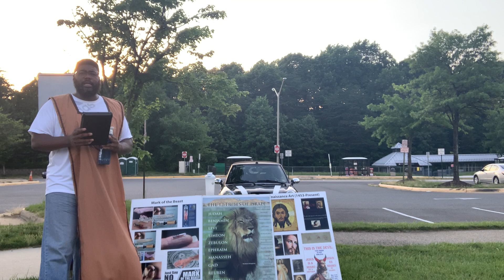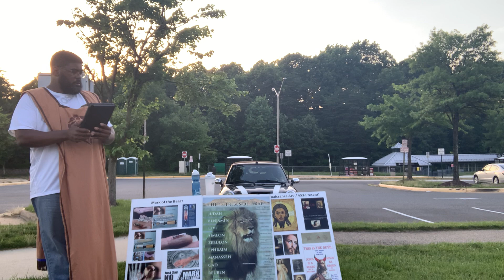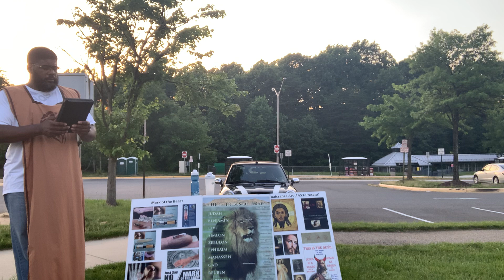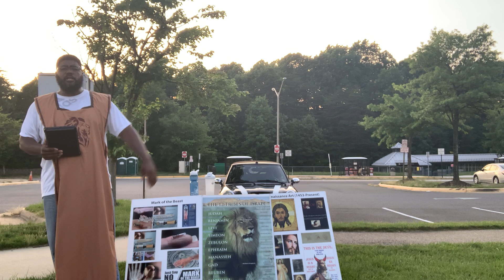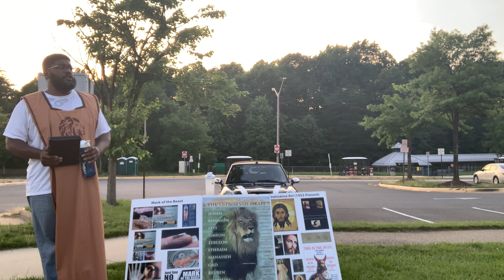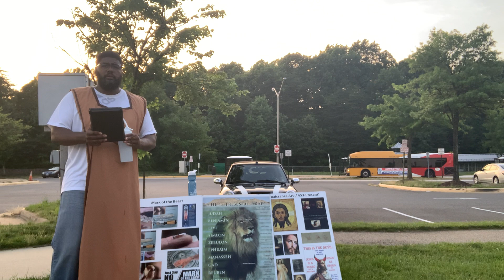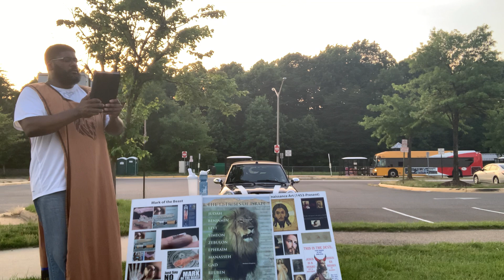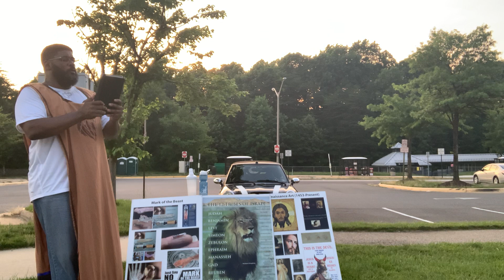It's All About the Elect ! (Part 2)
Isaiah 10:20 And it shall come to pass in that day, that the remnant of Israel, and such as are escaped of the house of Jacob, shall no more again stay upon him that smote them; but shall stay upon the LORD, the Holy One of Israel, in truth.
Isaiah 10:21 The remnant shall return, even the remnant of Jacob, unto the mighty God.
Isaiah 10:22 For though thy people Israel be as the sand of the sea, yet a remnant of them shall return: the consumption decreed shall overflow with righteousness.
Isaiah 10:23 For the Lord GOD of hosts shall make a consumption, even determined, in the midst of all the land.